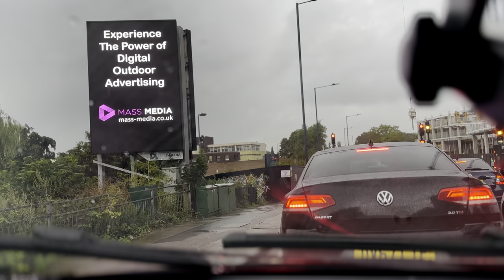A Road Trip through London.